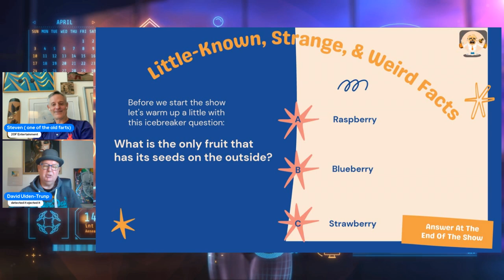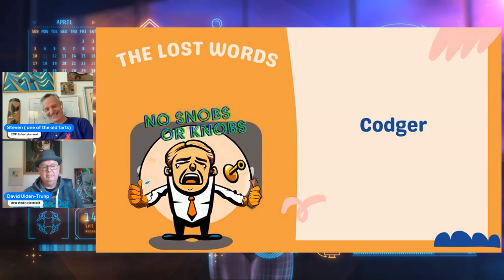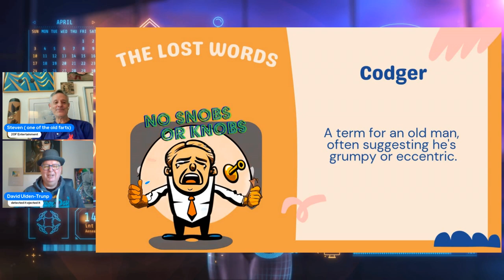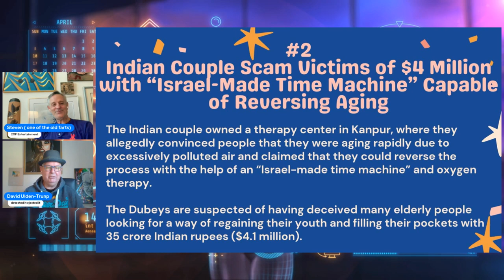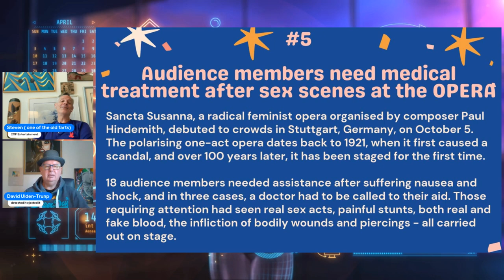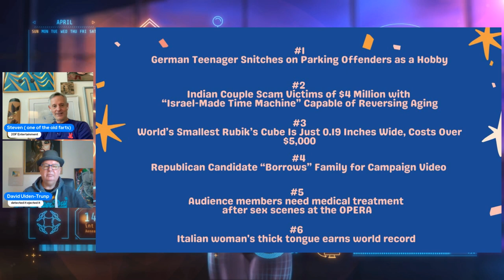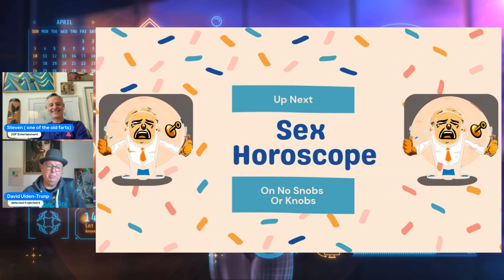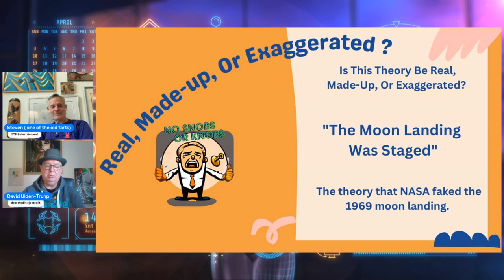Time Machine Scam, Opera Outrage, and even more Bizarre News Stories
This week's episode of No Snobs or Knobs Ep625

🎩 Special Guests & Fedora Discussion: The video starts humorously, talking about special guests and a co-host wearing a fedora. It's a light-hearted beginning, with the hosts bantering about the lack of guests and fashion choices.

🍓 Trivia Question: The hosts ask about the only fruit with seeds on the outside, leading to the answer "strawberry," followed by a playful remark about people googling the answer.

✈️ Rant of the Week: A host praises Alaskan Airlines, recounting a positive experience with their services, deviating from the usual rant segment.

🦤 The Great Emu War: A bizarre historical event from Australia in 1972 is discussed where soldiers waged war against emus, and despite heavy firepower, the emus outsmarted the soldiers, symbolizing the resilience of nature against human intervention.

🔴 Beaverlick's Skin Care Rant: A viewer submits a rant questioning the need for a 10-step skin care routine, to which the hosts respond humorously, referencing the effectiveness of modern beauty practices.

🕵️ German Teen Parking Snitch: The story of an 18-year-old in Germany who reports parking violations as a hobby, sparking a debate about his choice of pastimes.

🕰️ Time Machine Scam: An Indian couple scammed elderly people for $4.1 million, claiming they could reverse ageing with an Israeli-made time machine and oxygen therapy.

🧩 World’s Smallest Rubik’s Cube: To celebrate the 50th anniversary of the Rubik's Cube, a Japanese company creates the smallest version, measuring just 0.5 centimeters, which can be played using tweezers.

🏕️ Fake Family Campaign: A politician borrows a family to make a campaign video look better, pretending they were his own, which backfires and leads to ridicule.

🎭 Opera Outrage: At an opera filled with extreme live performances, including real blood and bodily harm, many audience members were shocked and required medical attention.

👅 World Record for Largest Tongue: An Italian woman wins a world record for her tongue, which has a circumference larger than a ping-pong ball.

🔮 Sex Horoscope: Humorous predictions for zodiac signs about their chances of romance for the week.

Timestamps
00:01 - Special Guests & Fedora Discussion
02:03 - Trivia Question
03:04 - Rant of the Week
06:13 - The Great Emu War:
09:33 - Beaverlick’s Skin Care Rant
11:52 - German Teen Parking Snitch
14:20 - Time Machine Scam: An Indian couple scams people out of $4.1 million
16:36 - World’s Smallest Rubik’s Cube
18:32 - Fake Family Campaign
20:15 - Opera Outrage
22:30 - World Record for Largest Tongue
25:05 - Sex Horoscope